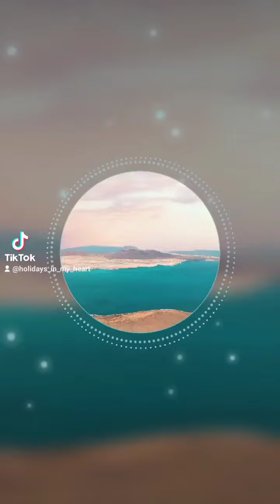that picture - Nachuko